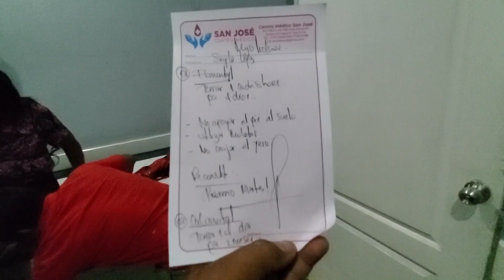No es nada Dijeron MUCHOS Pero los Doctores Llegaron con Urgencia 🥺